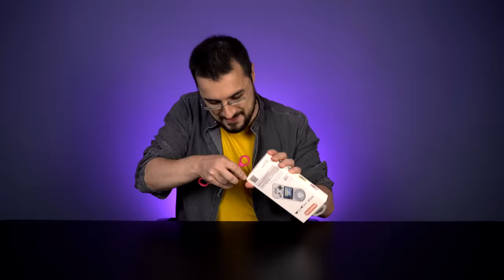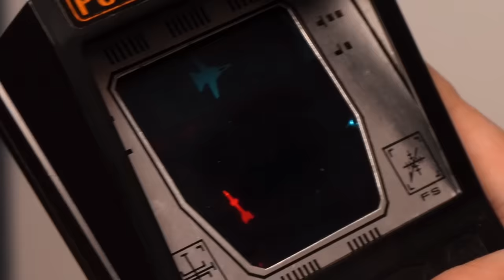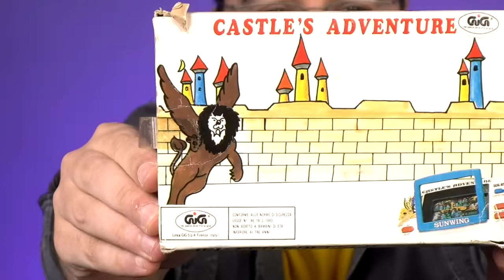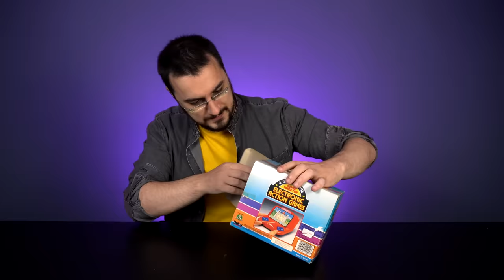Aspettando la Steam Deck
La comprerò sicuro, ma ho perso il primo "treno" quindi mi arriverà nel 2022.
Mannaggia.

Scritto e diretto da: Karim Musa e Luna Lombardi
Grafiche e PH: Luna Lombardi